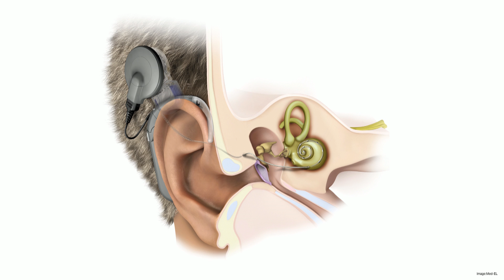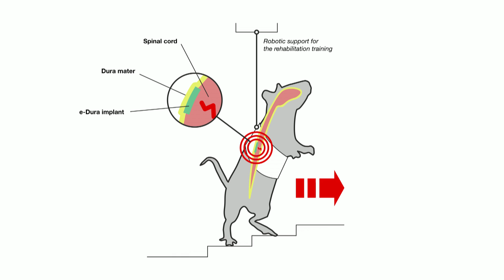Humans: The Soft and Flexible Cyborgs | Stephanie Lacour | TEDxCERN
The human body is flexible, dynamic and soft. So why aren’t our prosthetics and implants? In her talk, Stéphanie Lacour describes the next generation of tissue-like implants that she and her team are developing at the Ecole Polytechnique Fédérale de Lausanne. Their goal is that these soft and flexible implants will enable victims of debilitating accidents to walk, hear, move and live normally again.

Accidents happen, but biotechnology expert Stephanie Lacour is working to make them less debilitating. Her research cultivates soft and flexible prosthetics and biological implants which can seamlessly integrate into a person’s body and revive the function of damaged limbs and neurons. “The implants of today are very rigid and very stiff,” Lacour said. “This causes all sorts of problems when we leave these devices in the body over time. The question we’re asking is, would soft implants integrate better with the host?” Her research at the Ecole Polytechnique Fédérale de Lausanne focuses on the creation, evaluation and refinement of dynamic new materials which mimic the suppleness and elasticity of neurons, skin and other tissues.